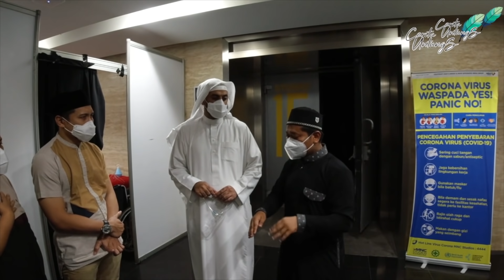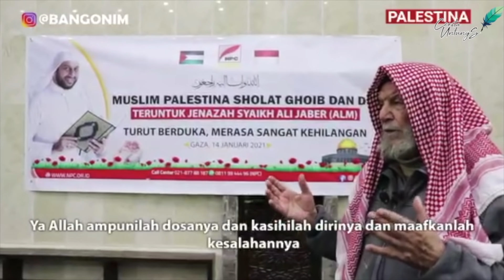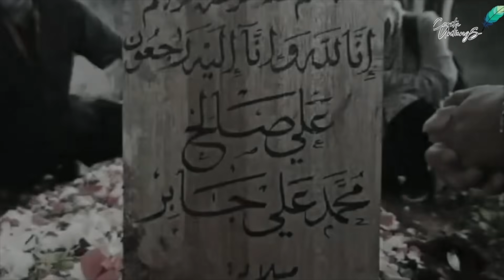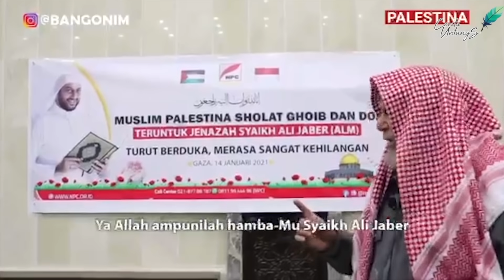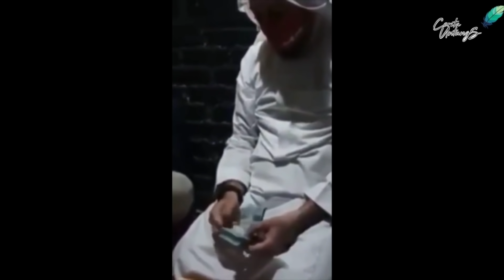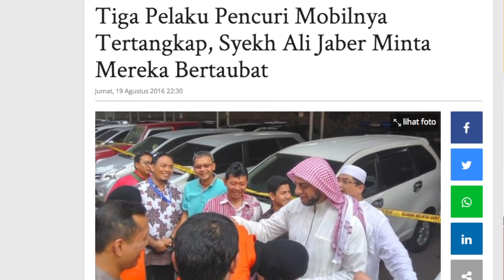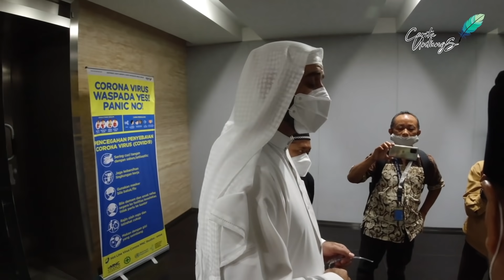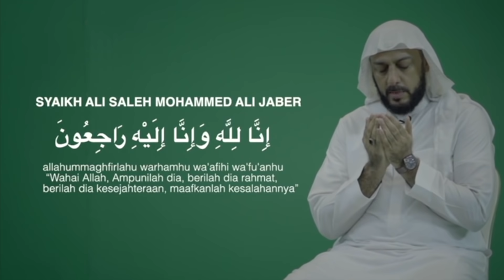Vlog terakhir “Selamat jalan Syekh Ali..” Part Full diakhir terungkap kemana dihabiskan hartany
VLOG TERAKHIR
SELAMAT JALAN SYEKH ALI

Sdah kami tampilkan 3 part sebelumnya revealing mengenai kebaikan dari guru kita Syekh Ali Jaber
Dari pengungkapan kehidupannya sampai senyuman pada jenazahnya
Kini kita tampilkan full semua part bersamaan dan di akhir baru akan dibuka sesuatu yang sedang dibangun oleh Syekh Ali dengan dana2 yg beliau miliki dan yang di aManahkan ke beliau walaupun akhirnya beliau sendiri harus mengintrak rumah
Karena itu pula kami belerja sama dengan yayasan Syekh Ali Jaber mengajak teman2 semua untuk meneruskan kebaikan-kebaikan Syekh Ali Jaber.

Tidak inginkah kita:
- menambah amal jariyah bagi Syekh Ali?
- meneruskan kebaikan-kebaikan Syekh Ali?
- lebih dekat dan akrab dengan Al-Quran?
- syiar Al-Quran ke seluruh penjuru Tanah Air?
- menghadirkan keturunan dan generasi yang Qurani?

Mari miliki dan bagi-bagikan mushaf Syekh Ali Jaber. Insya Allah hasilnya dipergunakan oleh Yayasan Syekh Ali Jaber untuk meneruskan perjuangan dan impian Syekh Ali dalam kemaslahatan.

Yg tertarik ambil peran
Bisa melalui

Atau
Hubungi